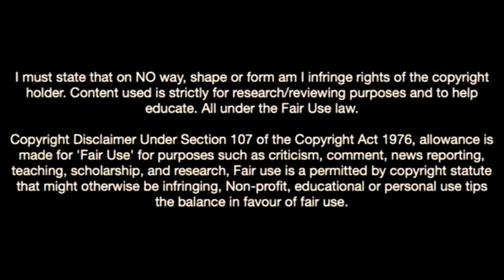This Is Why Everton Want Lorient Winger-Dango Ouattara